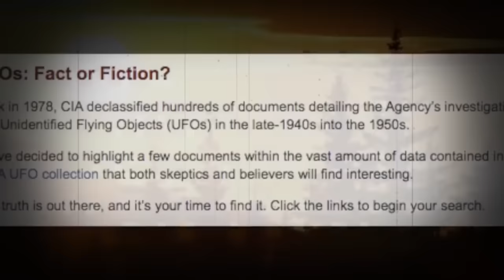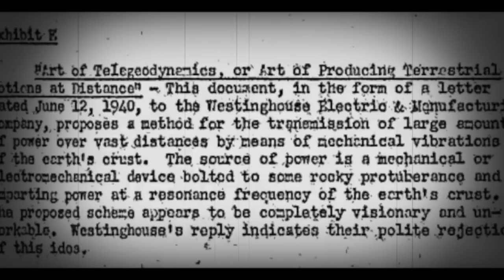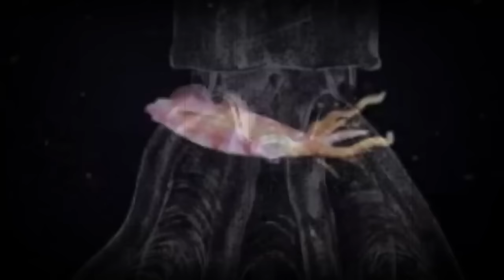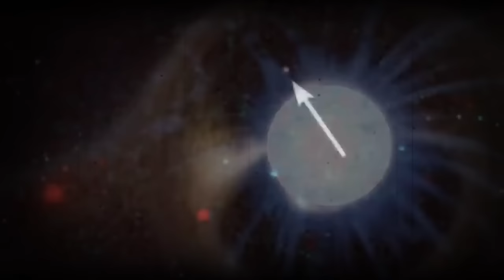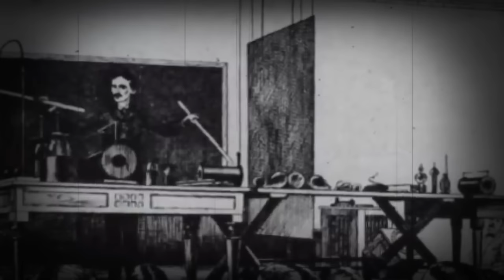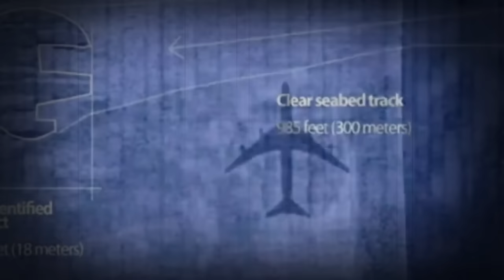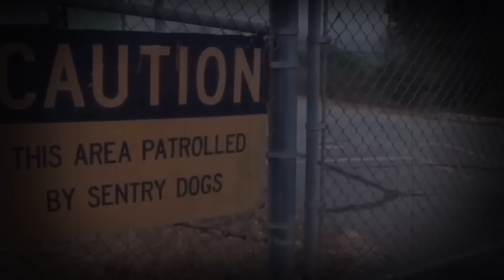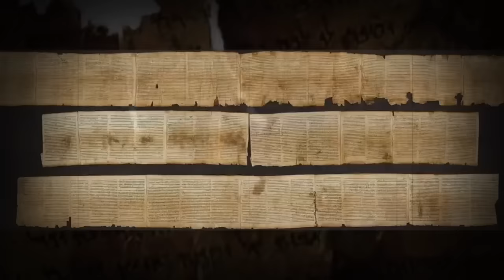25 Unsolved Mysteries that cannot be explained | Compilation